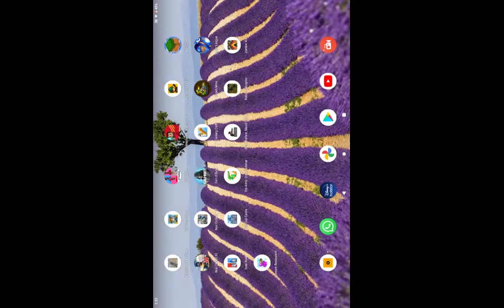new games dream restaurant hotel serving game....